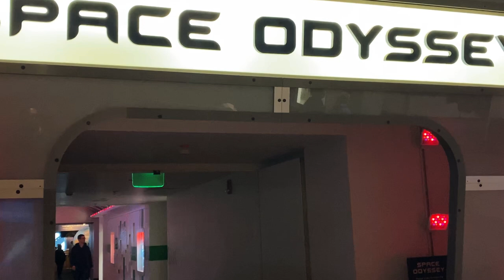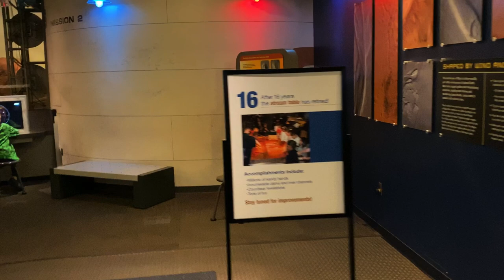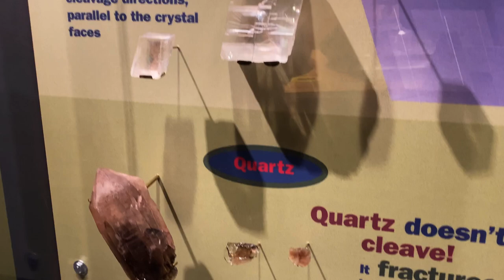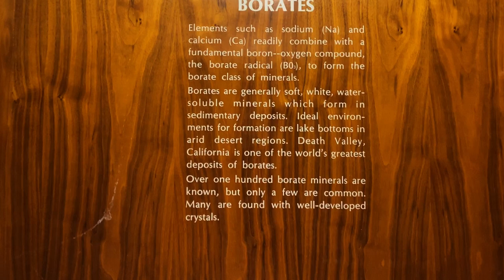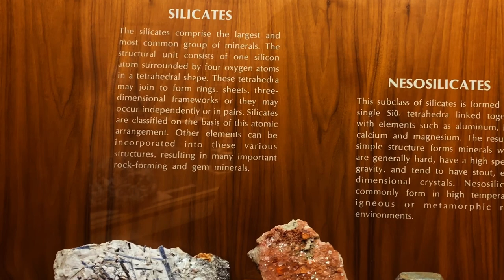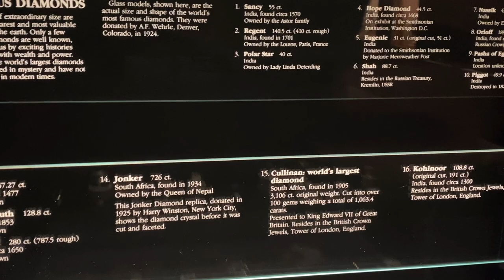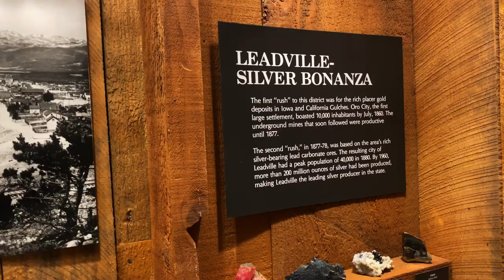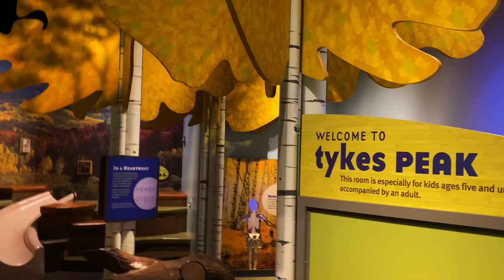DENVER MUSEUM OF NATURE & SCIENCE 2019 Part 1#denver#colorado#topattractions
The Denver Museum of Nature & Science is the top attraction in Denver, Colorado. It is an excellent resource for informal science education for all ages. Come and join the fun!